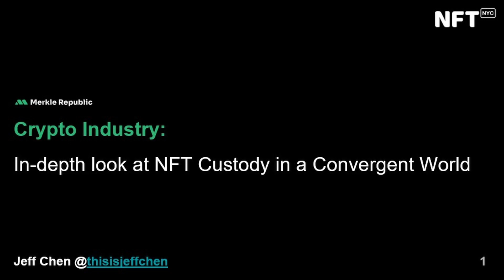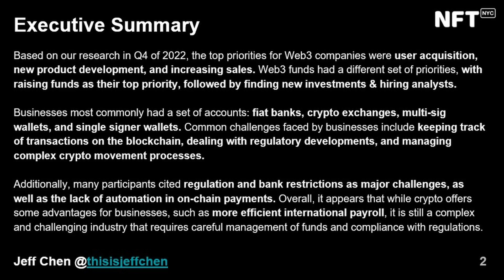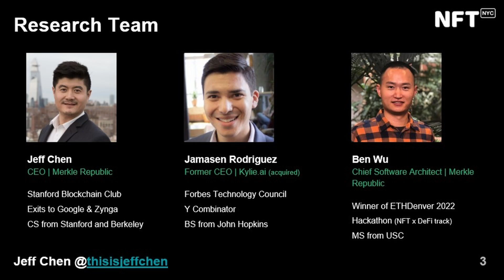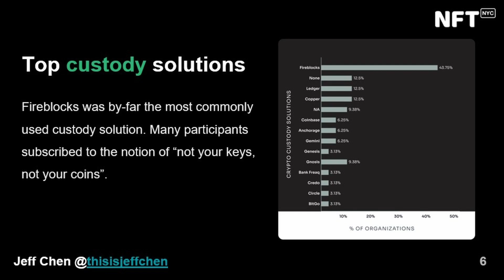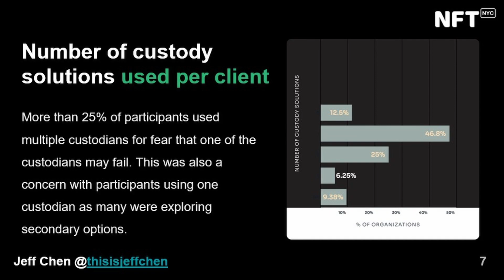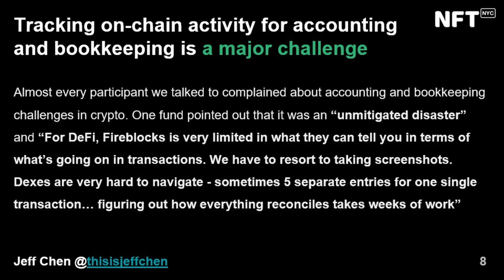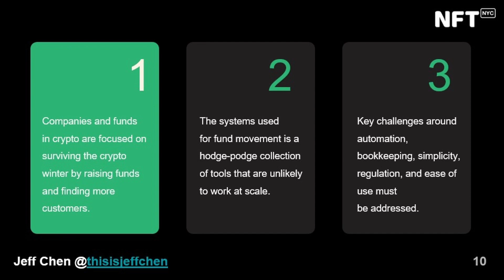In-depth look at NFT Custody in a Convergent World - Jeff Chen at NFT.NYC 2023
In-depth look at NFT Custody in a Convergent World

by Jeff Chen

Legal and Finance Stage

North Javits Center, Legal and Finance Stage, April 12, 2023